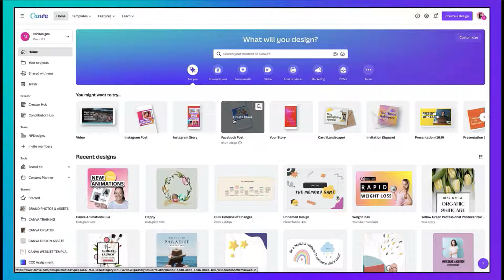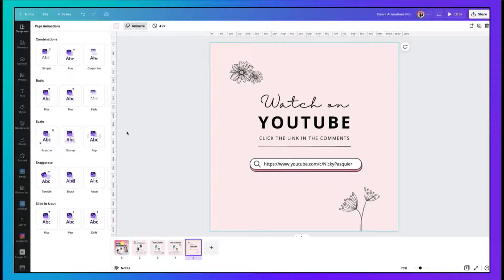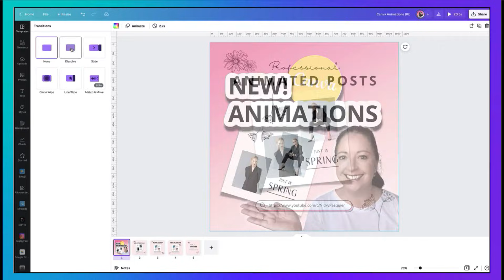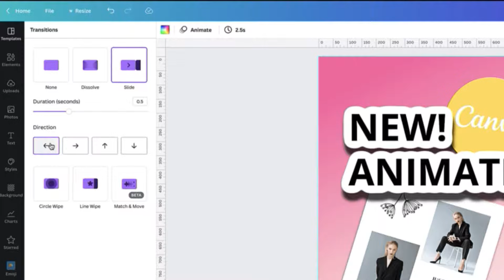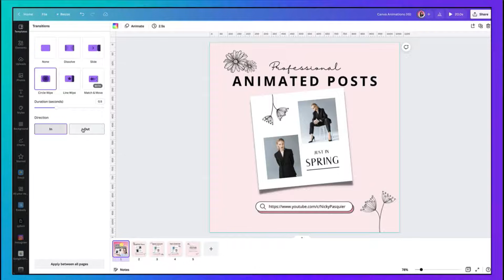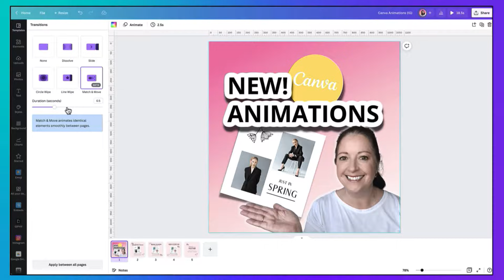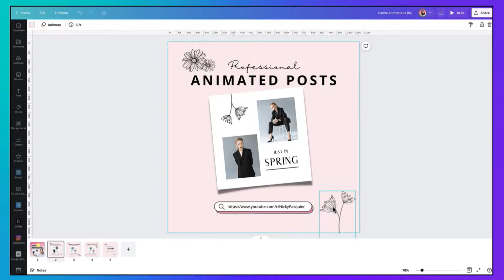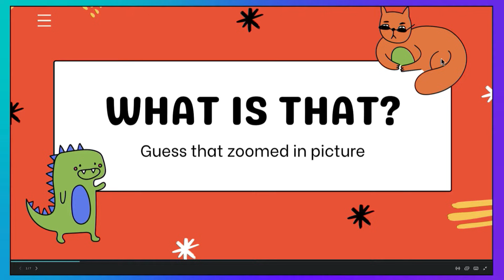CANVA TRANSITION Effects 🤩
You're going to learn how to use Canva Transition Effects to make better and even more professional social videos.

You can also use Canva transitions to ensure pages in a presentation change from one to the next smoothly and seamlessly.

🚨  PLEASE NOTE: CANVA NO LONGER PROVIDES A 45-DAY PRO UPGRADE 🚨

There is one new Canva transition which you may not have noticed which will add a truly eye-catching effect to your templates.  I'll be showing you exactly what that looks like and how to use it.